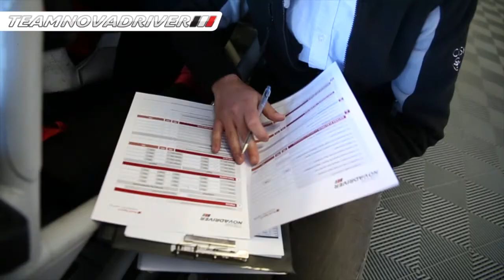TEAM NOVADRIVER - Portugal Supercars Series 2nd Round - Estoril